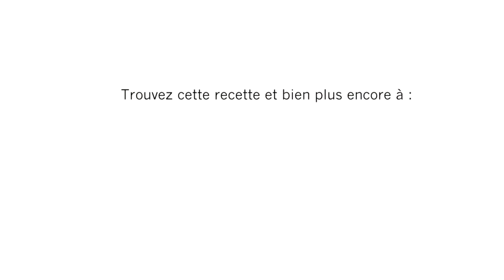Recette de brochettes de pain doré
Ingrédients
3 œufs
1/4 c. à thé (1 ml) cannelle moulue
1/2 tasse (125 ml) lait
1/2 c. à thé (2 ml) vanille
4 tranches épaisses (1 pouce/2,5 cm) pain à grains entiers de la veille
3 bananes moyennes
18 fraises
3/4 tasse (175 ml) yogourt aux fruits ou à la vanille

Étapes faciles
Fouetter les œufs et la cannelle dans un bol peu profond jusqu’à un mélange complet. Ajouter le lait et la vanille en fouettant.

Vaporiser de l’aérosol de cuisson dans une grande poêle. Chauffer la poêle à feu moyen.

Tremper une tranche de pain à la fois dans le mélange aux œufs, en la retournant afin de couvrir les deux côtés. Retirer du mélange et laisser couler l’excédent. Déposer le pain dans la poêle chaude. Cuire jusqu’à ce que le dessous soit d’un brun doré, soit pendant 1 ou 2 minutes. Retourner et cuire l’autre côté jusqu’à ce qu’il soit doré.

Retirer le pain de la poêle et le déposer sur une planche à découper. Couper chaque tranche en trois lanières égales, puis chaque lanière en trois cubes. Couper chaque banane en six tranches.

Enfiler un cube de pain sur une brochette de bois de 8 pouces (20 cm). Ajouter un fruit et un cube de pain en alternance afin que chaque brochette contienne trois cubes de pain et trois morceaux de fruit. Répéter jusqu’à ce que vous ayez confectionné 12 brochettes.

Servir accompagnées de yogourt pour tremper.